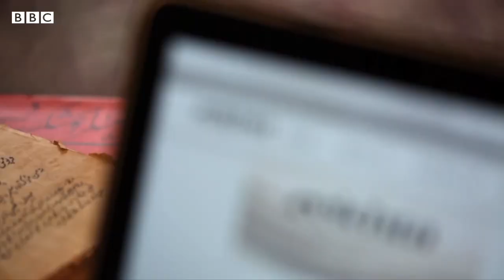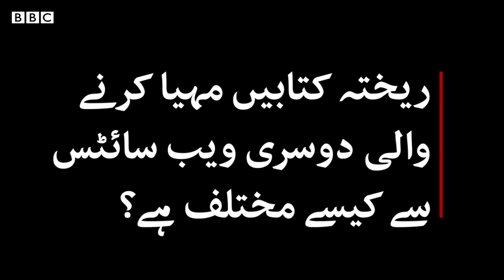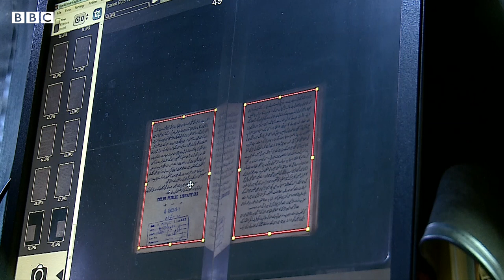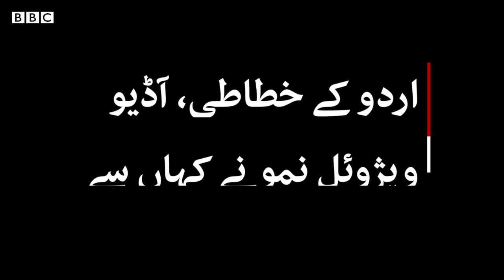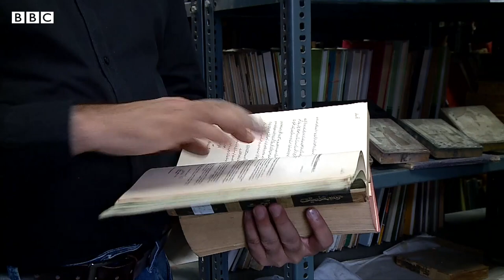Rekhta and the importance of preserving Urdu in India - BBCURDU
انڈیا میں آئے دن یہ شور سننے میں آتا ہے کہ اردو زبان مر رہی ہے، اس کے پڑھنے والے کم ہو رہے ہیں، یہ حکومت کی بے توجہی کا شکار ہے لیکن جب تک سنجیو صراف جیسے اردو کے متوالے موجود ہیں اردو کا مستقبل روشن نظر آتا ہے۔

اردو کی 'تحریک نو' ریختہ کے بانی سنجیو صراف سے بی بی سی کے نامہ نگار مرزا اے بی بيگ کی گفتگو۔